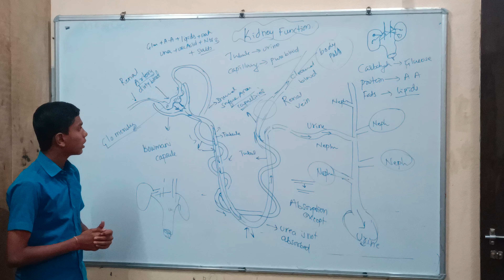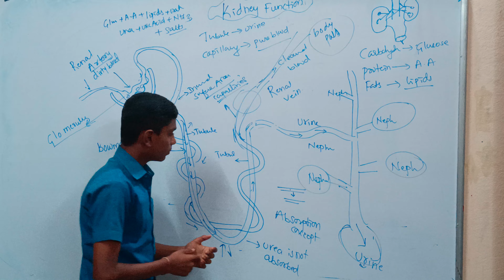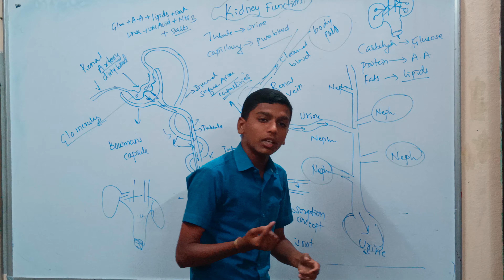Unique Foundation Jath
Kidney Function